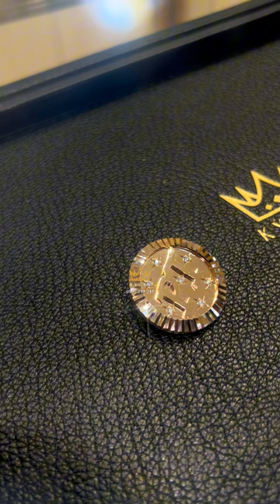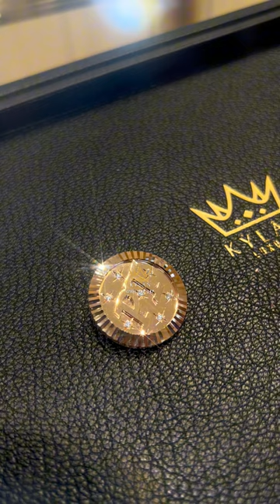Khuy áo PT vàng nguyên khối Au750 đính kim cương - Thiết kế mang đậm phong cách cá nhân hóa (P2).